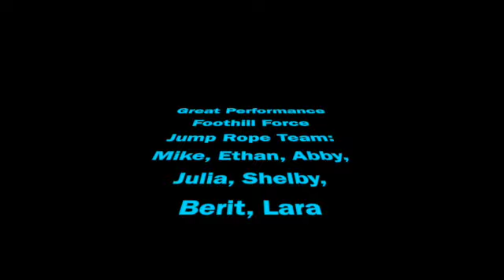CoolidgePerformanceFeb2014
Coolidge Elementary School Performance Feb.2014 by Foothill Force Jump Rope Team